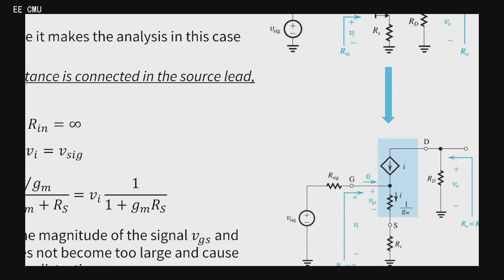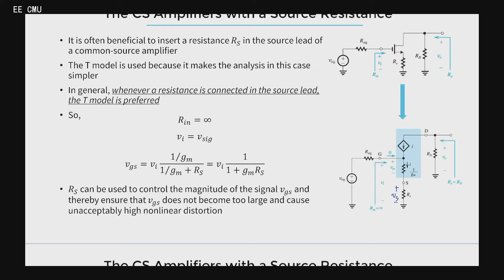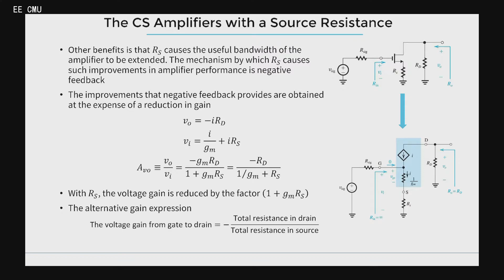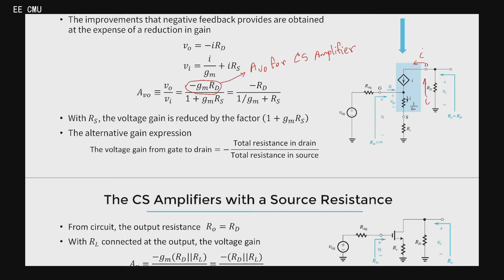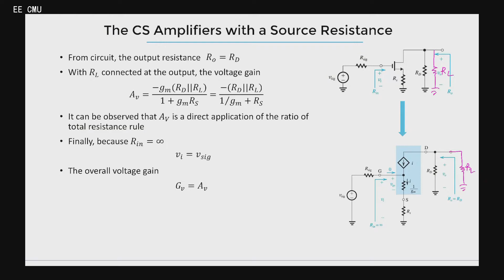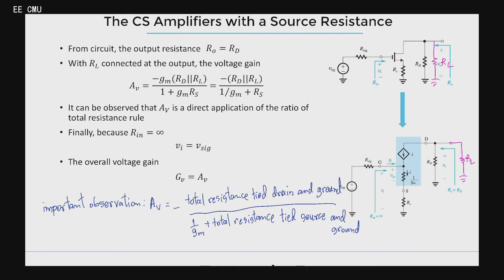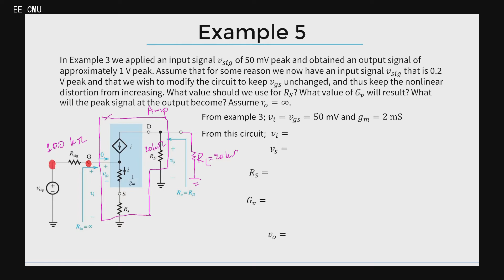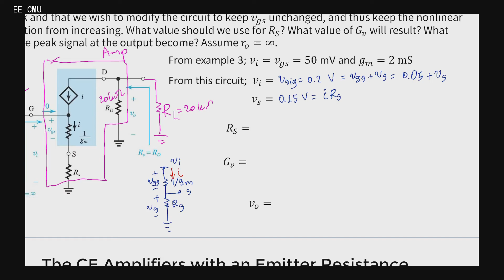CMU Engineering Electronic Circuits: Lecture 7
วีดีโอการเรียนการสอนกระบวนวิชา Engineering Electronic Circuits: Lecture 7